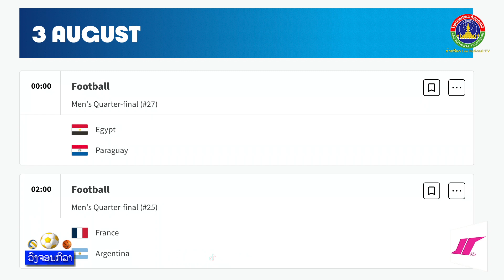🎉✅🇫🇷 ຝຣັ່ງ ເຈົ້າພາບ ແລະ 🇯🇵 ຍີ່ປຸ່ນ ເຂົ້າຮອບຢ່າງສະຫງ່າ ຊະນະ 3 ນັດລວດ! ເຕະບານຊາຍ ໂອແລມປິກເກມ 2024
🎉✅🇫🇷 ຝຣັ່ງ ເຈົ້າພາບ ແລະ 🇯🇵 ຍີ່ປຸ່ນ ເຂົ້າຮອບຢ່າງສະຫງ່າ ຊະນະ 3 ນັດລວດ! ຂະນະທີ່ 🇦🇷 ອາເຈນຕິນ້າ (ອາກຊັງຕິນ) ແລະ 🇪🇸 ສະເປນ (ແອັສປາຍ) ກໍເຂົ້າຮອບ!! ເຕະບານຊາຍ ໂອແລມປິກເກມ 2024